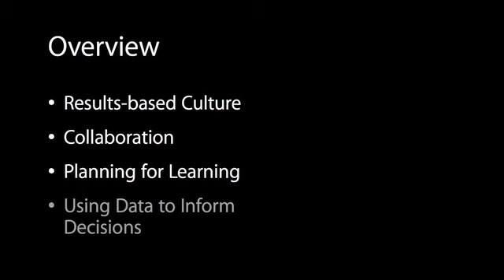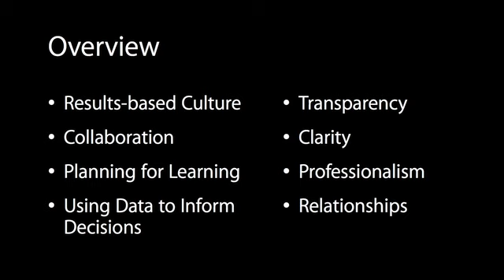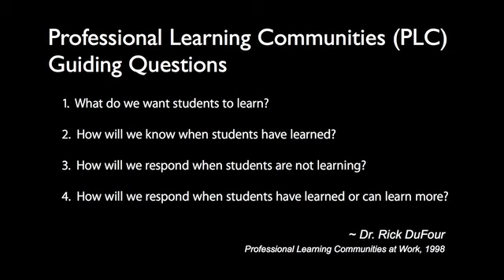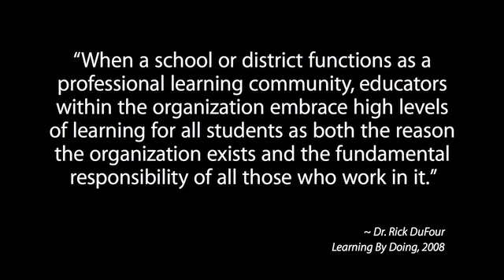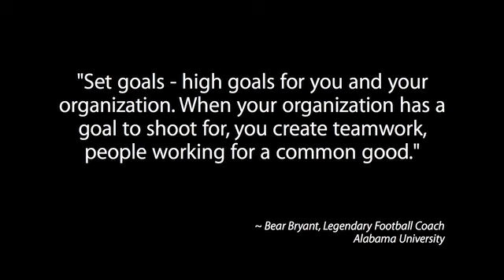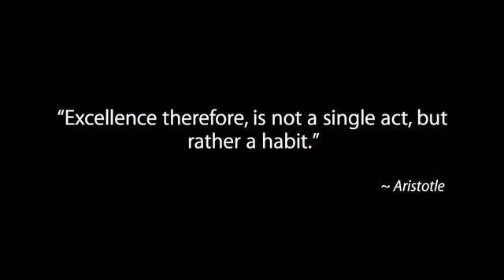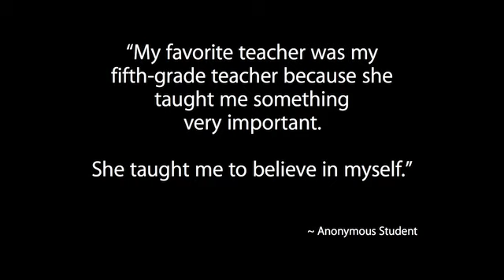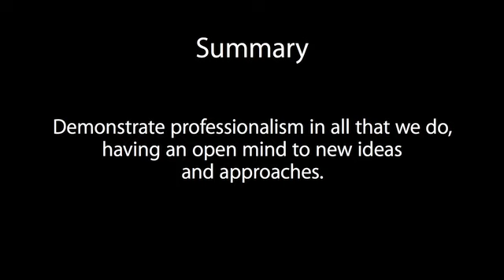Dr.Brown's Welcome Back 2012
Dr. Brown speaks to staff about expectations for the 2012-13 school year.